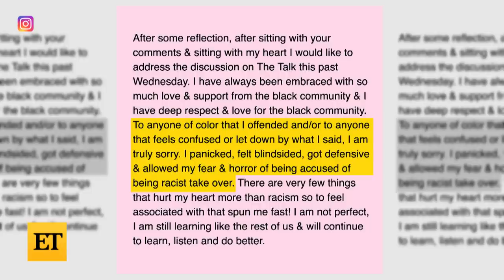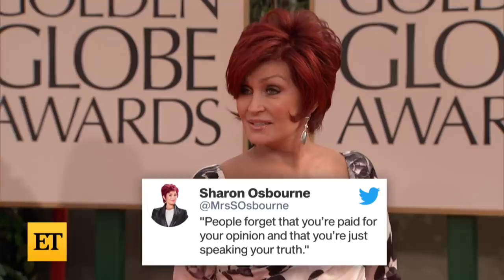Sharon Osbourne APOLOGIZES for Defending Piers Morgan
On Thursday, Sharon Osbourne issued a lengthy statement apologizing for defending Piers Morgan and his comments about Meghan Markle.  On Tuesday, ‘The Talk’ co-host Tweeted in Piers’ defense after he received backlash for bashing the Duchess of Sussex on-air following her interview with Oprah Winfrey. During Wednesday’s episode of the daytime talk show, Sharon and her co-hosts got into a heated debate about her choice to back the 55-year-old TV personality.